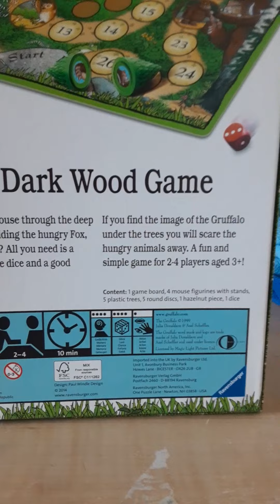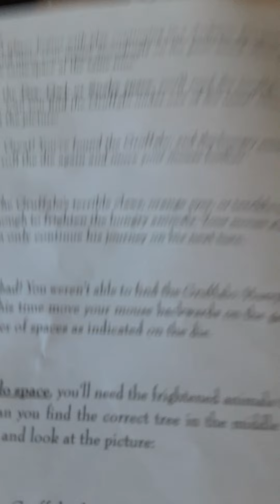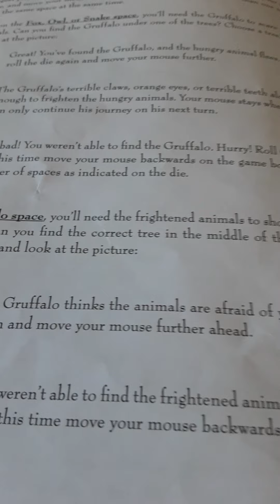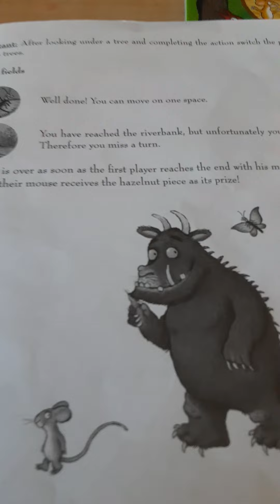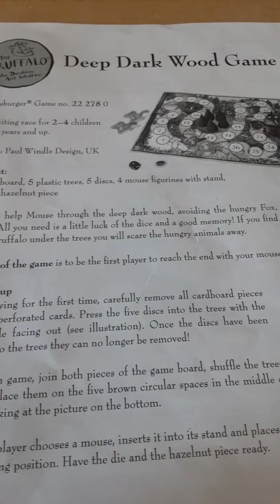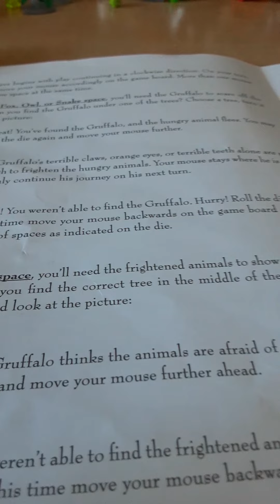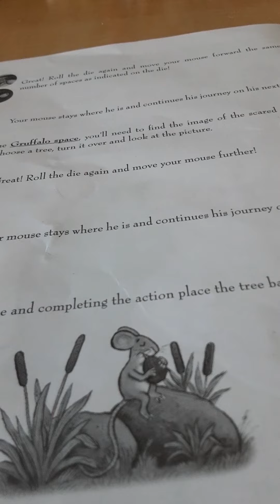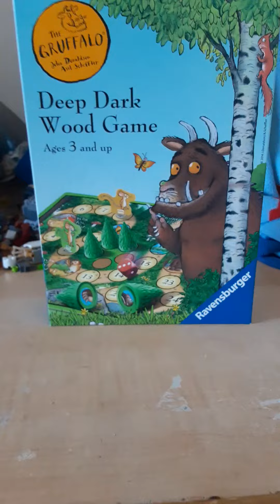The Gruffalo®️ Deep Dark Wood Board Game By Ravensburger (Core Mechanics & How Too)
Deep Dark Wood Game

Can you help Mouse through the Deep Dark Wood, avoiding the hungry Fox, Owl and Snake? All you need is a little luck of the dice and a good memory!

If you find the image of the Gruffalo under the trees you will scare the hungry animals away. A fun and simple game for 2-4 players aged 3+!

Content: 1 Game board, 4 mouse figurines with stands, 5 plastic trees, 5 round disc's, 1 hazelnut piece, 1 dice

Ages 3+
2-4 Players
Duration of Game: 10 minutes

Watch Video For Core Mechanics & How To! For The Game!